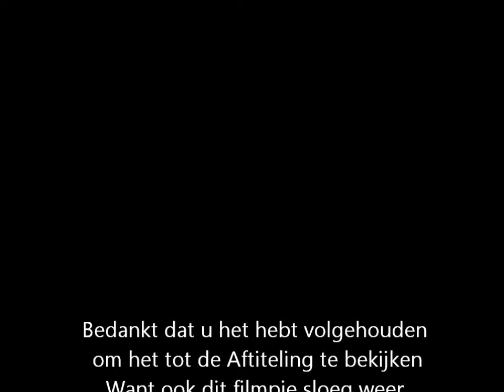Fiets Tanken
DJ3DOUBLE5
SUPPERRJ
WILLEMBLOK
,, dank u!
Volg @juliann_555